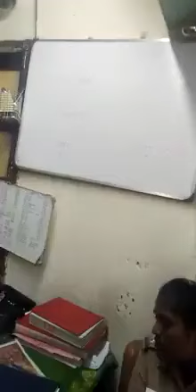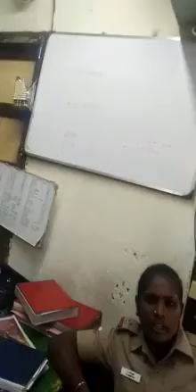இப்படியும் சில பெண் காவலர்கள்.. கோர்ட்ல் கட்டினால் 3500 ரூபாய் இங்க கட்டினா 1500 ரூபாய்??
இப்படியும் சில பெண் காவலர்கள்..
கோர்ட்ல் கட்டினால் 3500 ரூபாய் இங்க கட்டினா 1500 ரூபாய் என லஞ்சம் வாங்கும் பெண் காவலர்!!